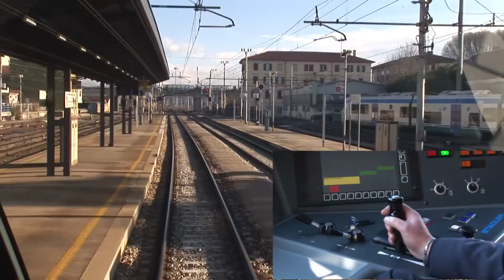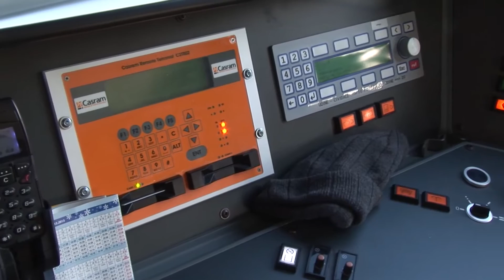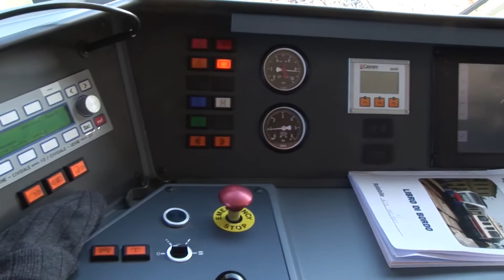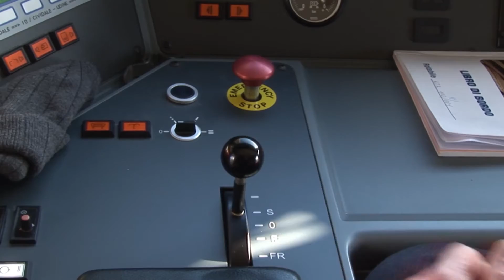FUC - Ferrovia Udine - Cividale dalla cabina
Una linea che non ha bisogno di presentazioni... purtroppo in questo viaggio non è stato possibile l'uso del cavalletto stante la conformità della cabina di guida.